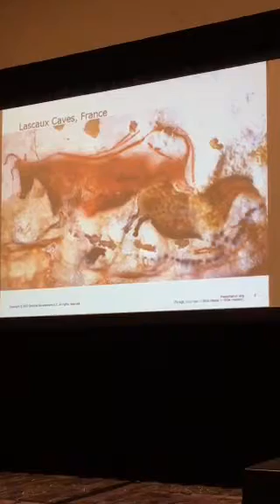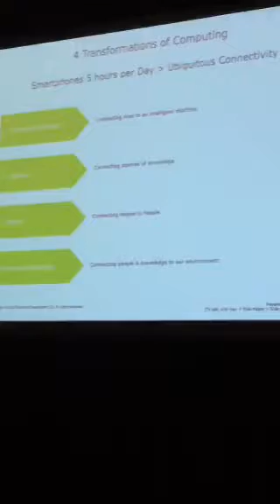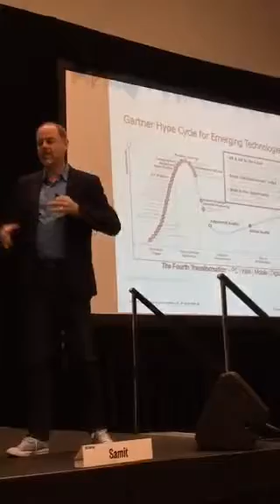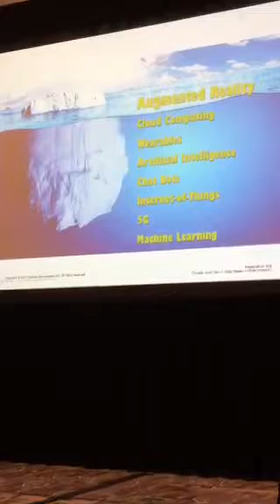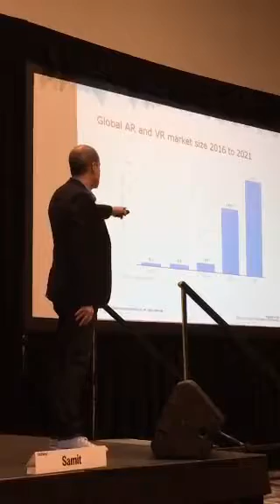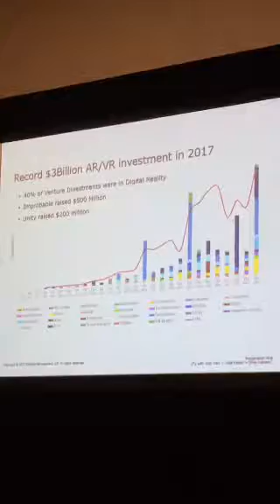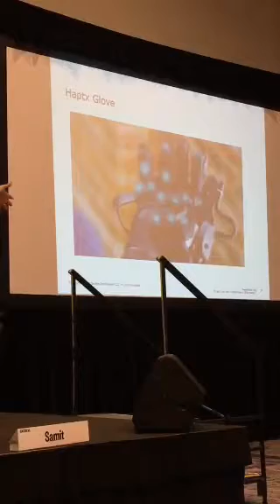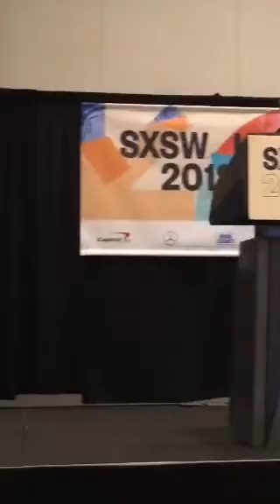Jay Samit on Augmented Reality